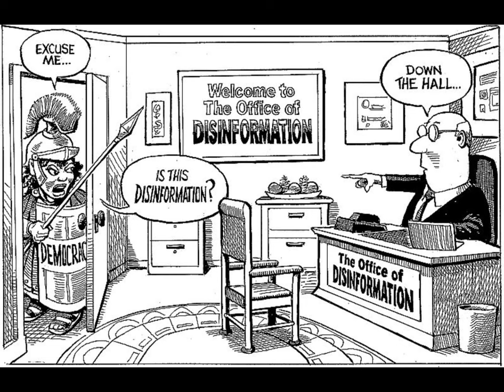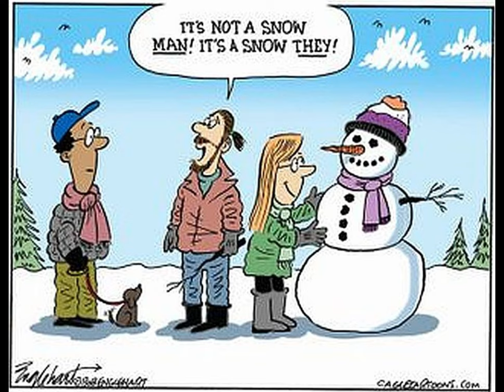CARTOONS TRUMP APRIL 5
LINKS TO  CARTOONIST SITES, TOOLS, APPS

THIS CHANNEL PROMOTES CARTOONISTS WORKS BECAUSE THEY ARE FUN,. VERY CLEVER , INSIGHTFUL, KNOWLEDGEABLE, SCARCASTIC   GROUP OR ARTISTS.

YOUTUBE  HAS REFUSED TO MONETIZE  THIS CHANNEL  ANY SIGN  OF  SUPPORT APPRECIATED